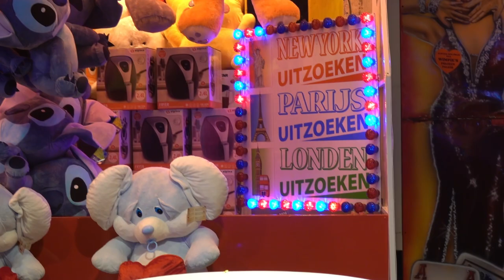Afscheid Wimpie's Prijzenpalies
De Koeiemart van 2022 was de laatste keer dat woerdenaar Willem Muller, eigenaar en stem van Wimpie's Prijzenpaleis, aanwezig was op de kermis.
Hier geeft hij antwoord op een aantal vragen...